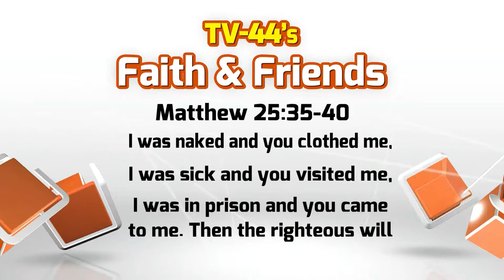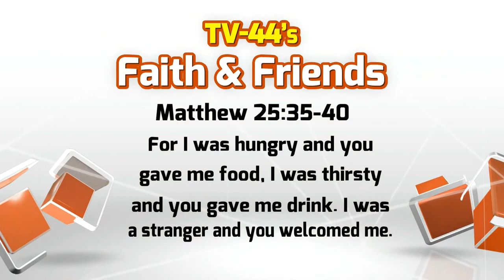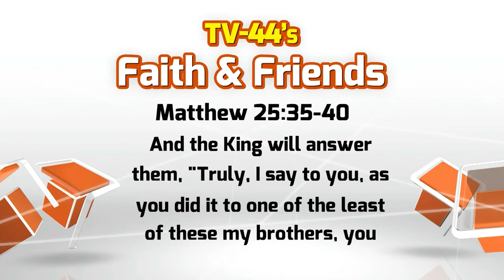Faith and Friends October 12th, 2014